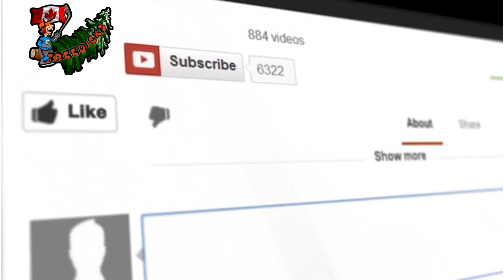Heaters working at the new shackle tons.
bOOMER AND I GO HANG OUT AT THE SHACK AND GO TO THE WRECKERS TO BY A HEATER MOD THING

Mail:
Treedick@
102 Bloomsbury Crt
London, Ontario
N5V3N8